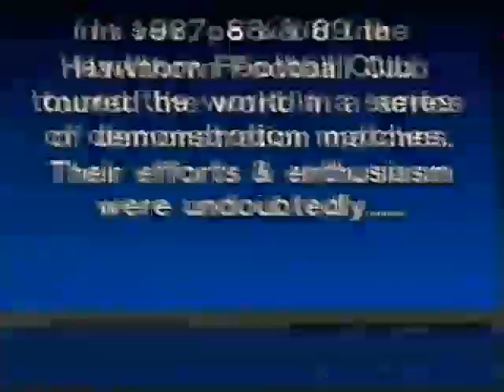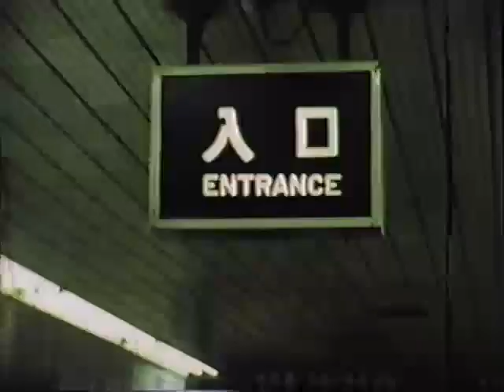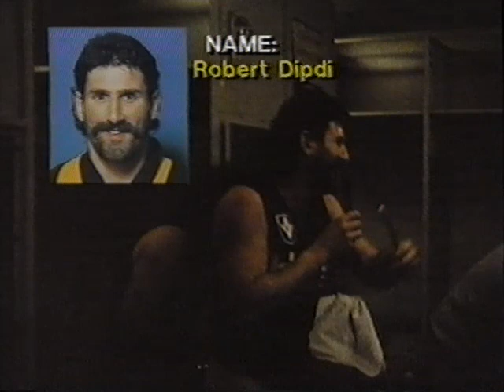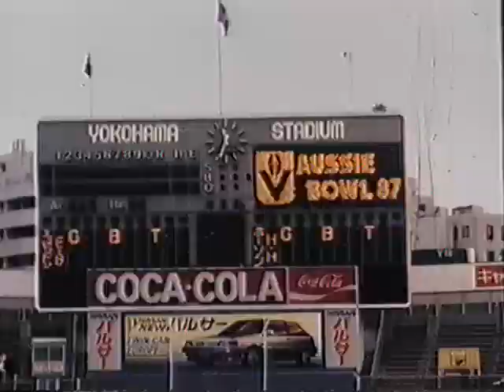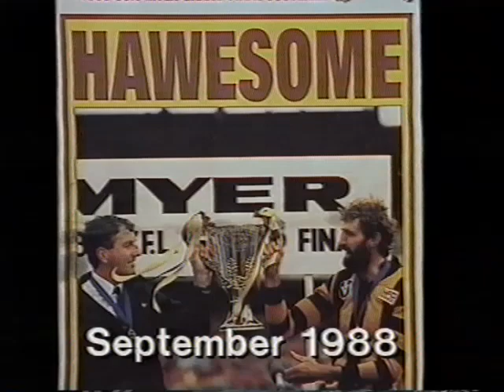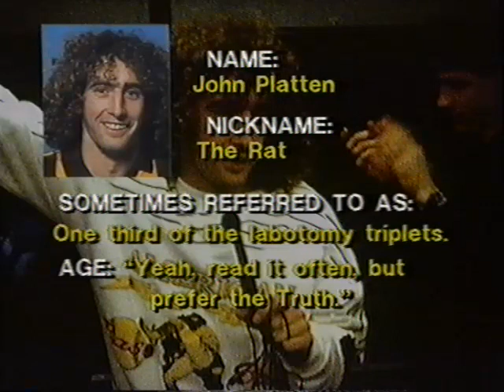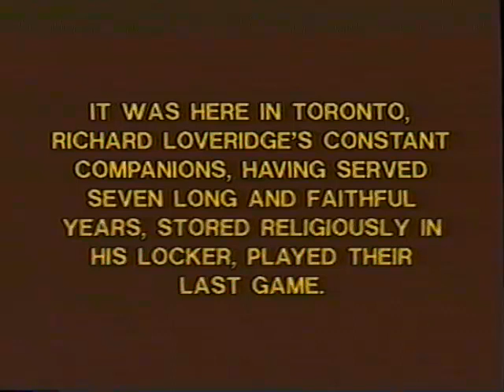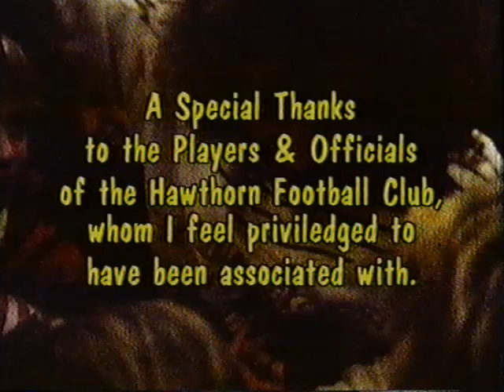'Good for Football' - Rare 80s Hawthorn video by Rob Dickson - VFL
Rare 1991 video directed by the late Robert Dickson following Hawthorn players during their end of season exhibition games in London, Miami and Tokyo. Includes cameos by Lou Richards, Andrew Demetriou and Ross Oakley.